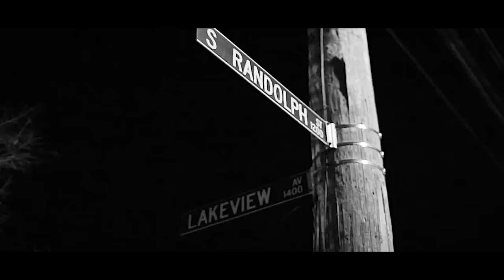StreetLife Quando - Understand | Filmed By